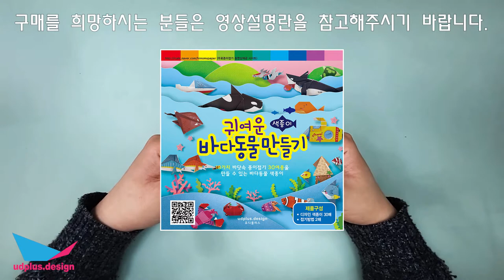종이접기 가재 만들기 바다동물 Origami Lobster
쉬운 바다동물접기 가재 입니다.

가재는 새우와 게 처럼 딱딱한 껍질에 둘러쌓인 동물입니다.
게처럼 커다란 집게발과 새우처럼 긴 몸을 가지고 있습니다.